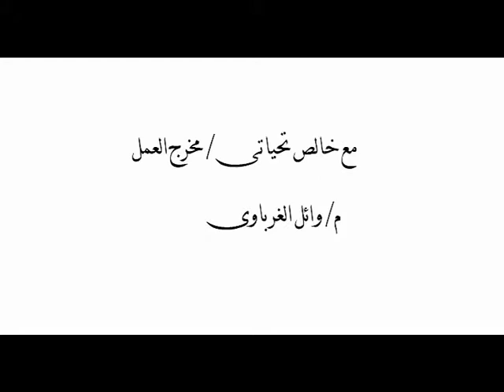اهداء الى شعب اليمن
تحية حب وسلام لشعب اليمن تحية من القلب ان يمن
عليهم الله بالسلام وان يخفظ شعب اليمن وجميع الشعوب العربية